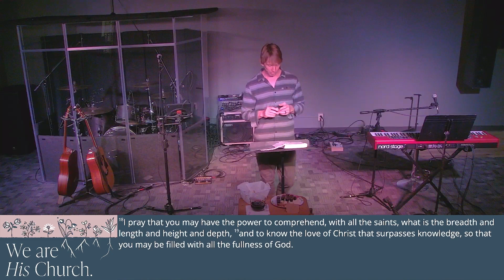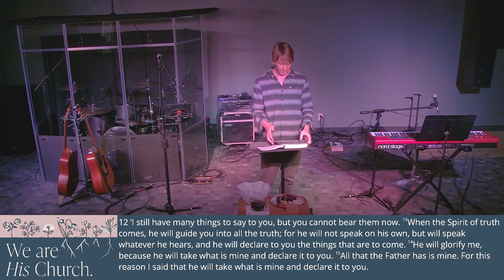Rimrock Downtown: The Reality And Power of The Spirit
Series: Vision, Values, Mission
Week Two